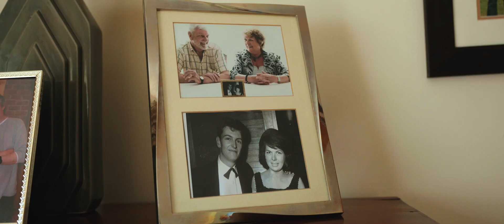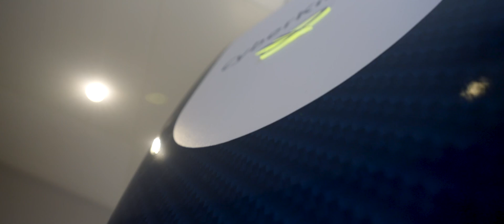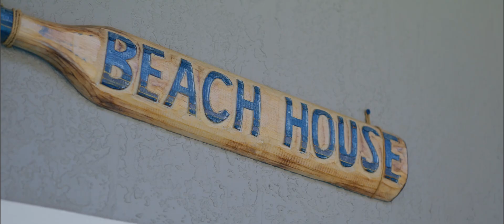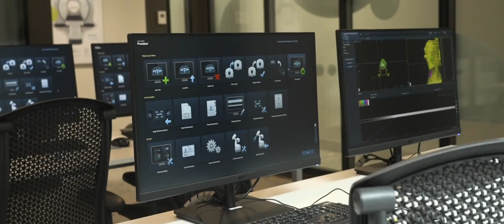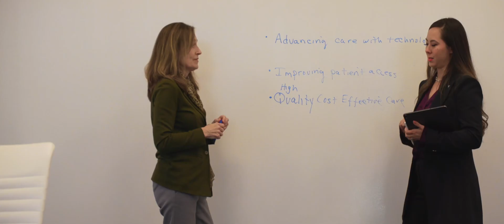Accuray in Global Health | Accuray Crusade for Radiotherapy Equity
We had the chance to sit down with Accuray to discuss how the company is passionate to expand the power of radiotherapy to improve more lives, as part of Global Health campaign.

Radiotherapy is a cornerstone of cancer treatment, where more than 50% of cancer patients require radiotherapy at some point following their diagnosis. Ye globally, access to radiotherapy services is severely lacking. Cancer places its heaviest burden on low-and middle-income countries (LICs and MICs), where over 70% of cancer deaths are expected to occur. However, the issue is not limited to the LICs.

As the cancer burden grows, the radiotherapy crisis will only intensify. Concerted efforts to expand resources for underserved populations are crucial to providing millions access to quality cancer interventions.